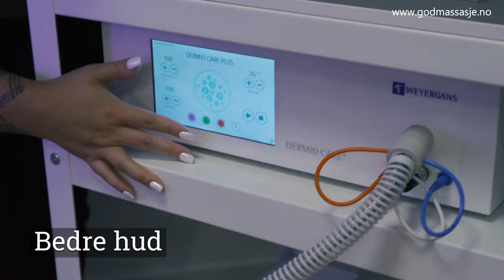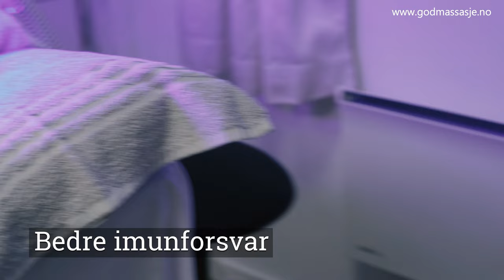Dermio Care Plus i Bodø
Dermio Care Plus er en nydelig behandlings apparat som kombinerer 2 behandlinger i et- oxygen ionterapi og lysterapi. Den er patentert og helt fantastisk. Les mer om den på